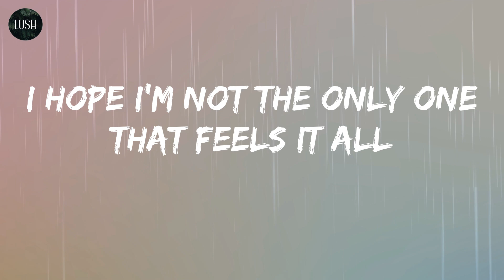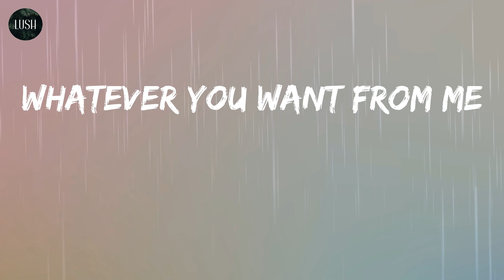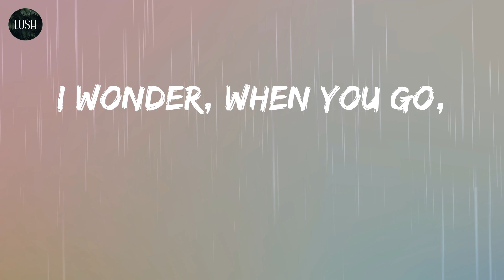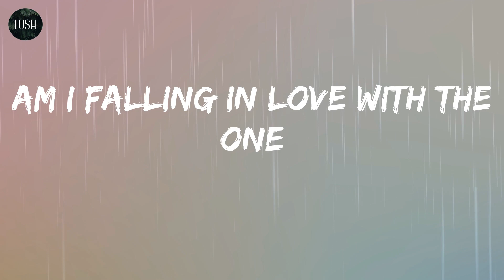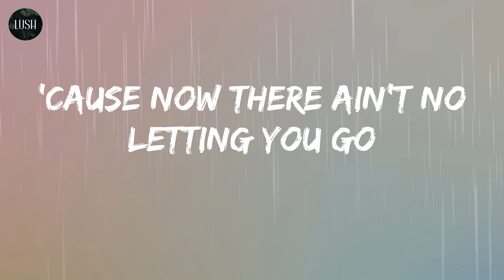Dua Lipa - Break My Heart (Lyrics) | that could break my heart?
Song: Break My Heart (lyrics)
By: Dua Lipa

Lyrics: Break My Heart - Dua Lipa
I've always been the one
to say the first goodbye
You know you can get
whatever you want from me
I'm afraid of all the things
it could do to me
Am I falling in love with the one
that could break my heart?
I wonder, when you go,
if I stay on your mind
Two can play that game,
but you win me every time